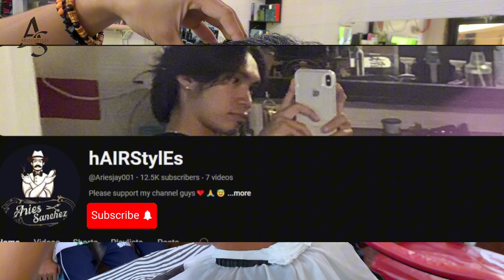THE BEST HAIR CUT TUTORIAL 2024 (for men) | MID FADE HAIRCUT | Tutorial #1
Ang pagkakaroon ng magandang gupit ay hindi lang tungkol sa hitsura; ito rin ay isang anyo ng pagpapahayag. Sa pagtutok sa hairstyling, natutunan natin ang mga teknik at kasanayan na mahalaga sa industriya. Ang pag-aaral ng tamang gupit ay nagbibigay sa atin ng kumpiyansa at kakayahang maghatid ng mga serbisyo sa iba. Mahalaga ang patuloy na pagkatuto upang mapanatili ang kalidad at makilala sa larangan ng hairstyling.

Paano gumawa ng midfade
Mid fade tutorial
Mid fade
Haircut tutorial
How to cut midfade
Proper way to do a mid fade
Properway to cut hair
Haircut for beginners
Tutotial for beginners
Proper haircut for beginners
Barber life
Haircut videos
Hairstyle 2024
Trending haircut 2024
Simple haircut tutorial
Basic haircut tutorial
Basic midfade tutorial
Gupit studyante
Simplenf gupit
Simple barber technique